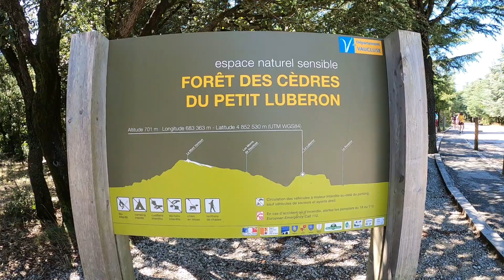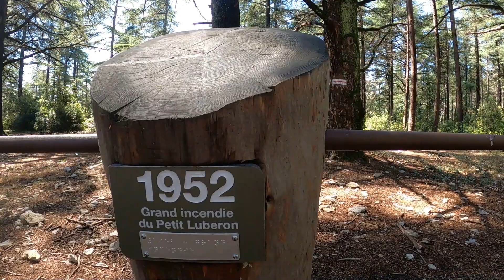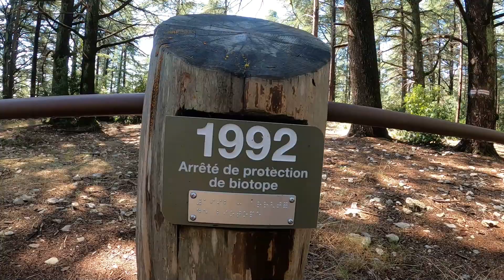La Forêt des Cèdres du Lubéron Bonnieux 84